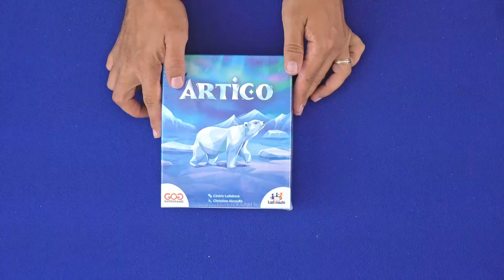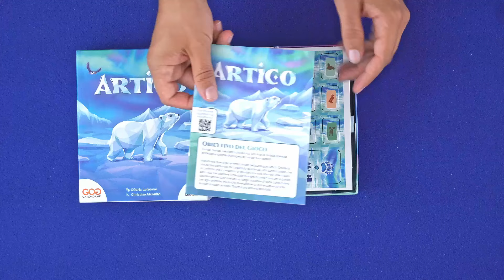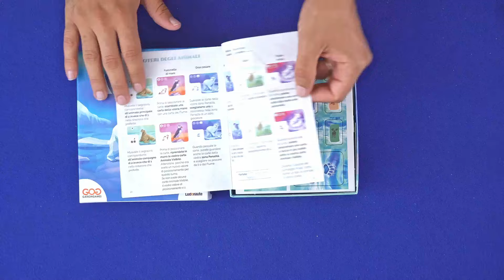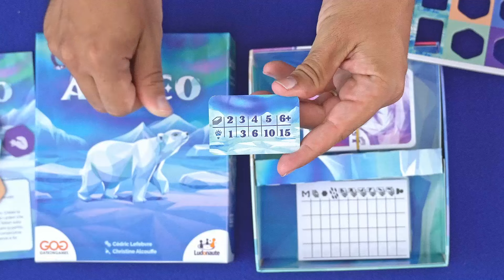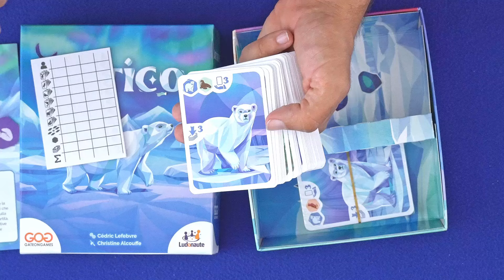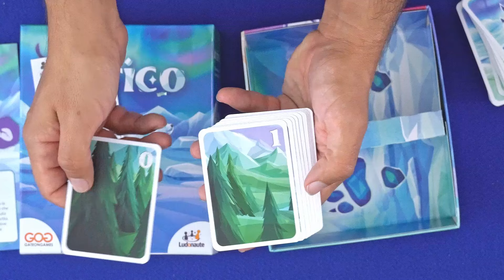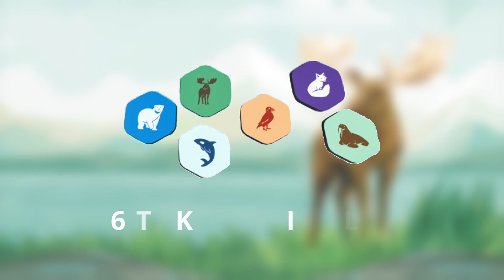Artico, alla scoperta dei freddi ghiacci. Nella scatola piccola c'è il gioco buono? Unboxing!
Così ci sostieni a costo zero! Grazie mille!
Le meravigliose illustrazioni e l'atmosfera suggestiva di Artico ti trasporteranno in un regno magico, dove ogni partita è un viaggio indimenticabile attraverso le distese di ghiaccio. Ogni mossa richiede pianificazione e astuzia, rendendo ogni sfida unica e coinvolgente!
▶️ Seguici anche su:
✏️ Per info e collaborazioni puoi scriverci a:
⚠️ Vuoi sapere se abbiamo parlato di un gioco e cosa ne pensiamo? Qui trovi l'elenco in costante aggiornamento di tutti i nostri Diari di boardgame